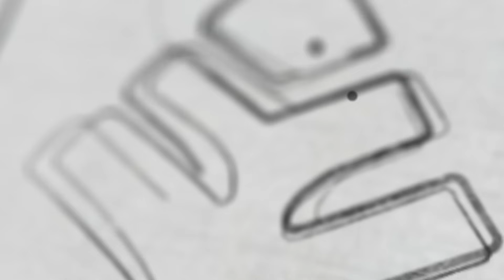Bio.Science / C.Science എടുത്താൽ പെടുമോ? | Xylem SSLC